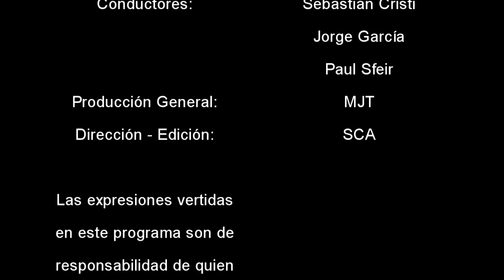Arde Troya - José Antonio Kast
José Antonio Kast se atreve! Habla de todo lo que no es políticamente correcto, y nos da a conocer el oculto submundo político en esta fluida entrevista. No te lo pierdas!

Conducen: Paul Sfeir, Sebastián Cristi y Jorge García